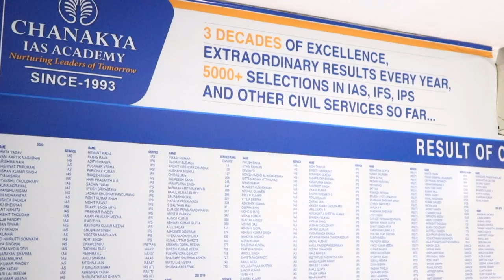Why Students Should Watch Ab Dilli Dur Nahin Movie | AK Mishra Sir Inspiring Message For Aspirants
AB DILLI DUR NAHIN' the story of a small town boy who makes his way to the capital city to fulfill the dreams of his family, embarking on a journey filled with hardships, deceit and silent love!

AB DILLI DUR NAHIN, featuring the legendary producer-director Mahesh Bhatt in a supporting role, is being produced by Shining Sun Studios & Moonlight Films & Theatre Studios and  Being presented by Success Guru AK Mishra, the film has been directed by director Kamal Chandra and penned by journalism maestro Dinesh Gautam.

Watch AB DILLI DUR NAHIN in cinemas on 12th May, 2023.